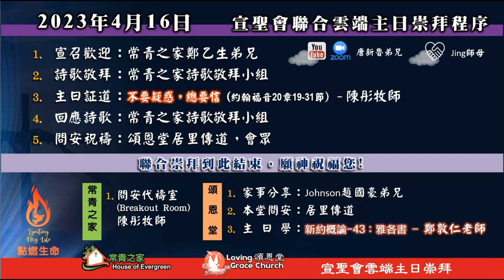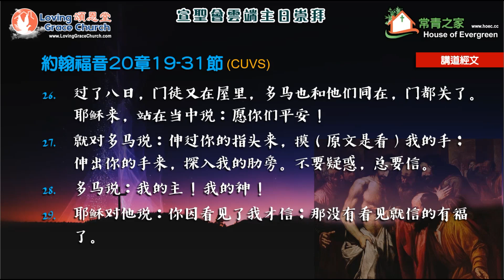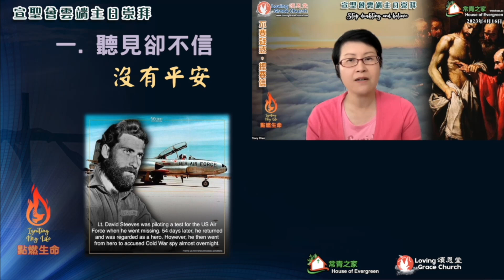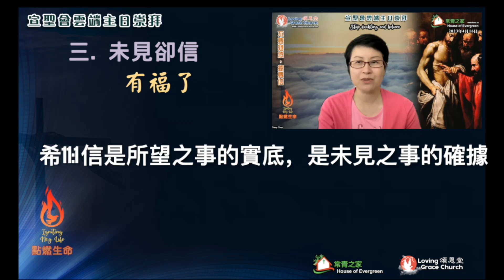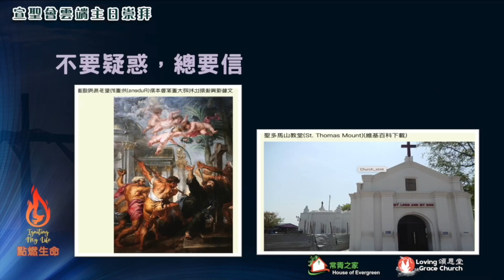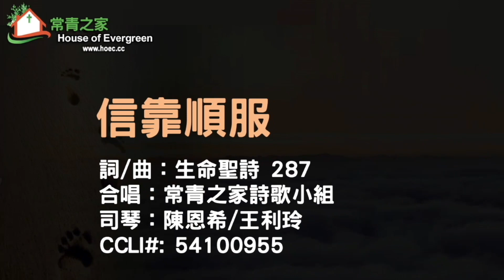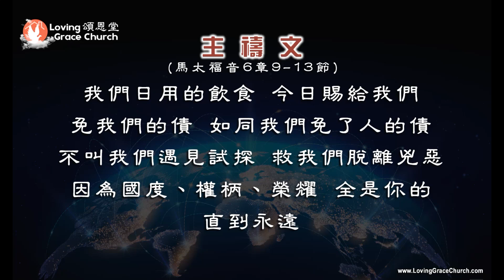230416 (INT 國際版) 宣聖會雲端主日崇拜 | 講題：不要疑惑 總要信 常青之家陳彤牧師 Global Sunday Service for your Sunday local time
230416 (INT 國際版) 宣聖會雲端主日崇拜 | 講題：不要疑惑 總要信  常青之家陳彤牧師 Global Sunday Service for your Sunday local time
宣聖會雲端主日崇拜：頌恩堂/常青之家。Sunday Worship: Loving Grace Church, House of Evergreen Church

House of Evergreen Church 常青之家
Tracy Chen 陳彤牧師